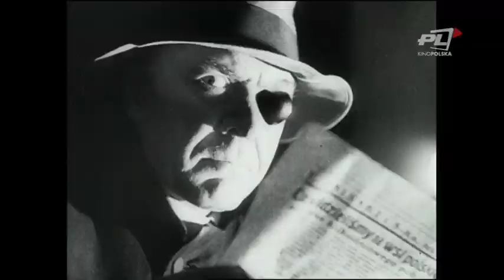Henryk Szaro W ILUZJONIE Telewizji Kino Polska